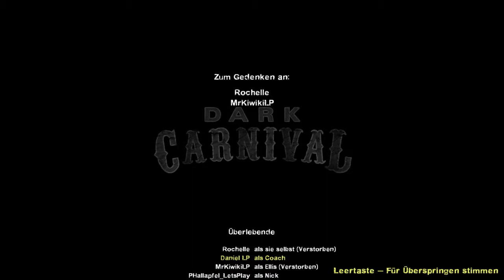Let's Play Together Left 4 Dead 2 Part 12 Deutsch HD